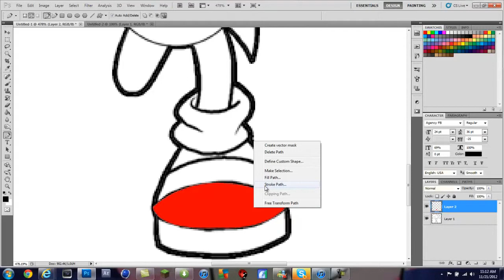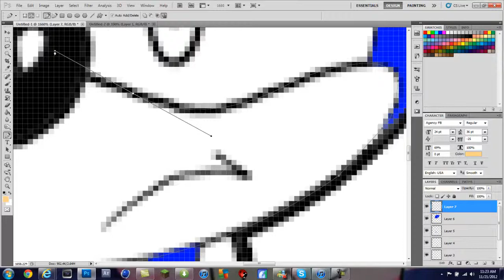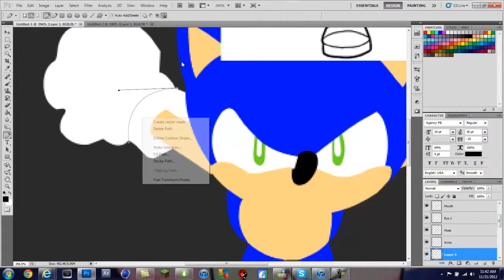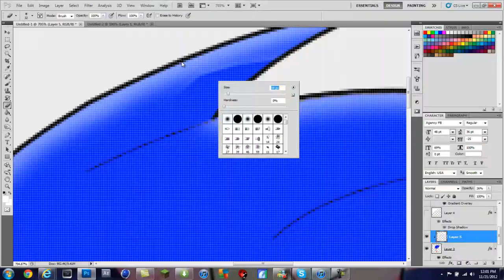Sonic | SpeedArt 21 | CuVZ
Open.

Hey guys, I decided to try recreating a 2d outline into the original. For my first time I think it came out pretty dang good.

Song
Paradise - Coldplay (Covered by Craig Owens)